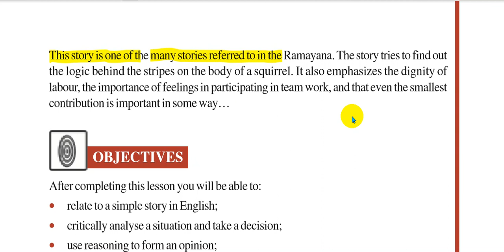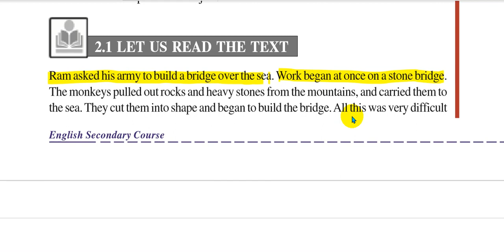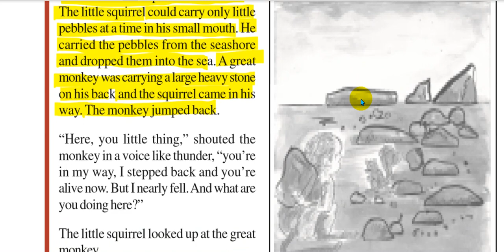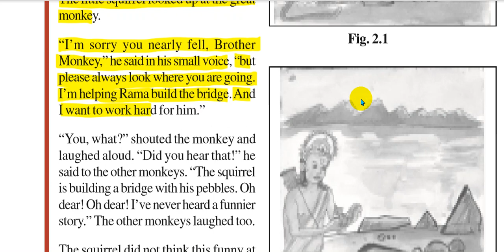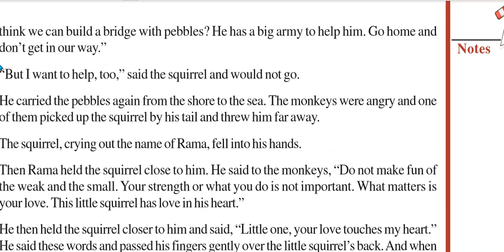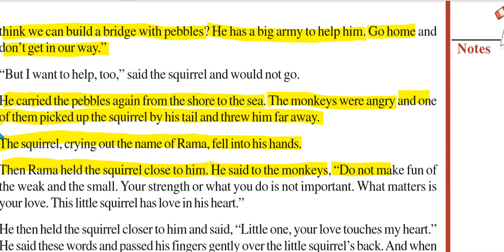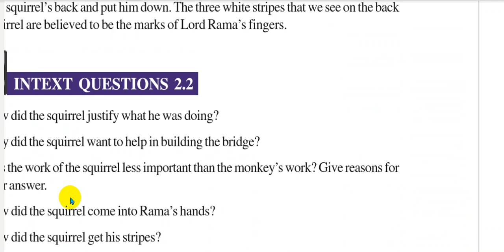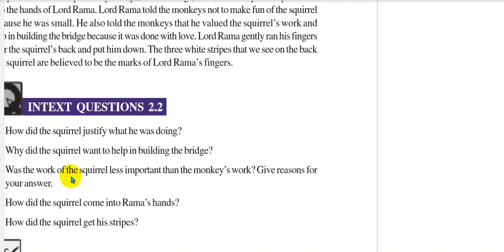NIOS10 CHAPTER 02 - HOW THE SQUIRREL GOT HIS STRIPES - LET US READ THE TEXT | NIOS ENGLISH CLASS 10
The squirrel fell into the hands of Lord Rama. Lord Rama told the monkeys not to make fun of the squirrel because he was small. ... Lord Rama gently ran his fingers over the squirrel's back and put him down. The three white stripes that we see on the back of a squirrel are believed to be the marks of Lord Rama's fingers